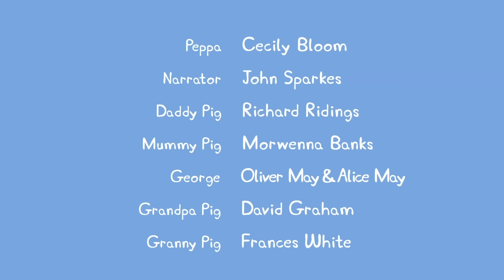Peppa Pig Full Episodes | Nature Trail | Cartoons for Children